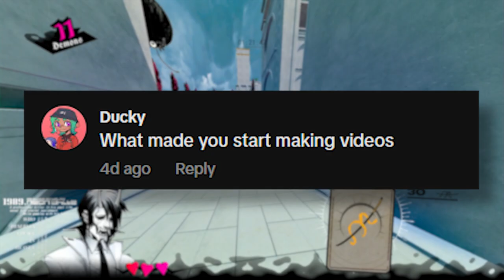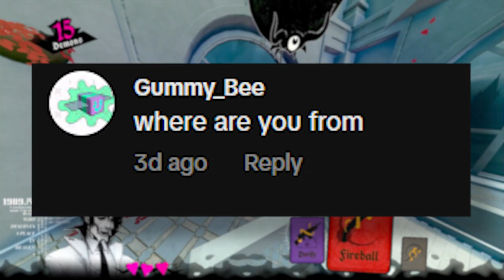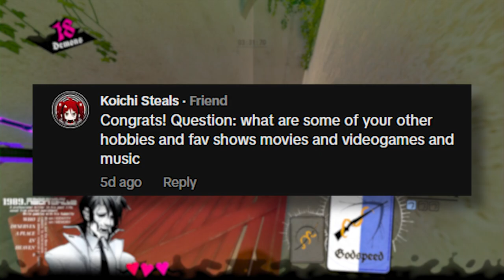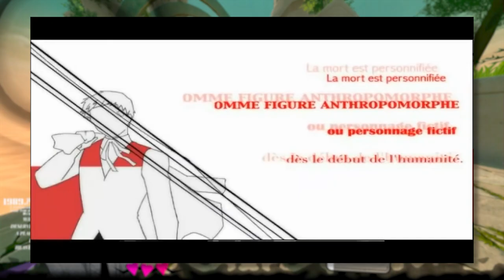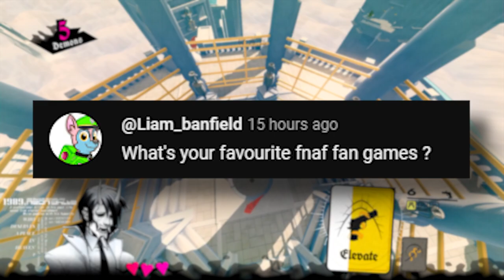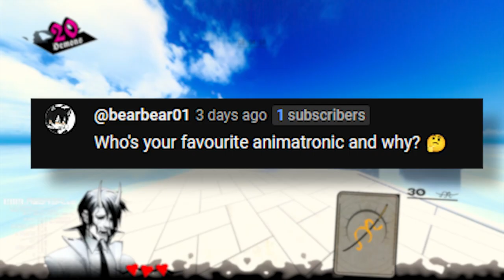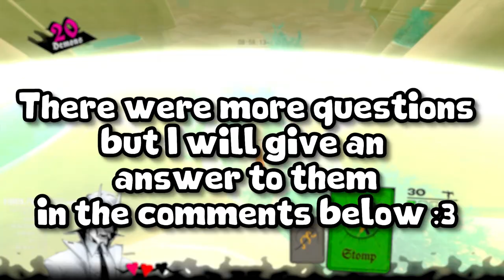These QnA Questions Are INSANE...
Since I hit 1000 Subscribers I decided to do a QnA so you guys can get to know me more

(I know the thumbnail and title is clickbait just wanted to make it funny)